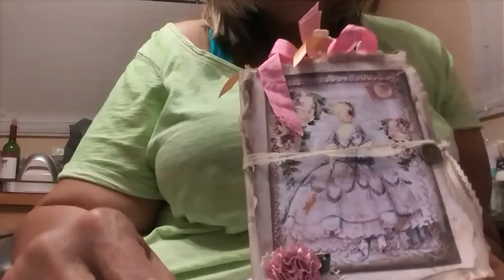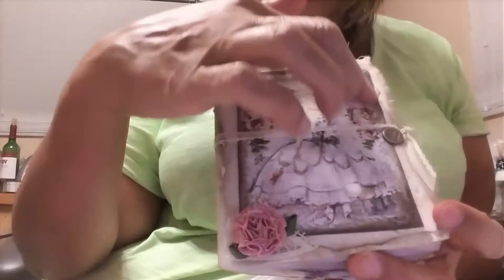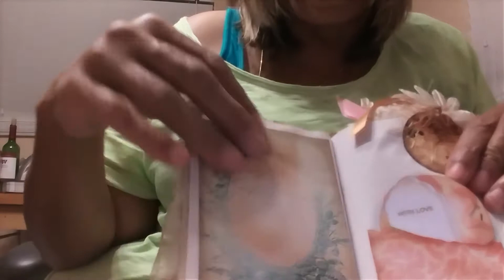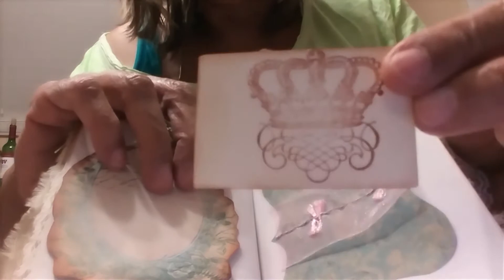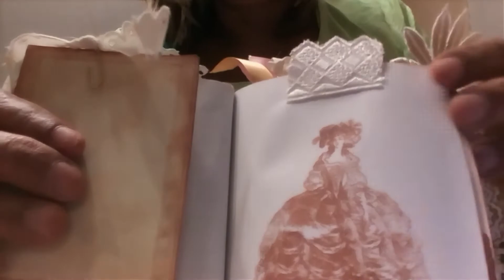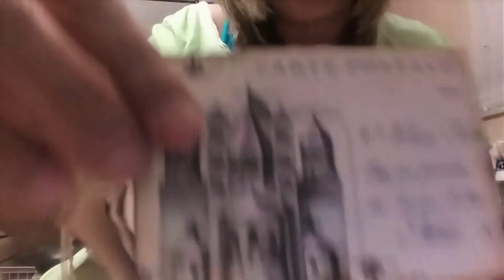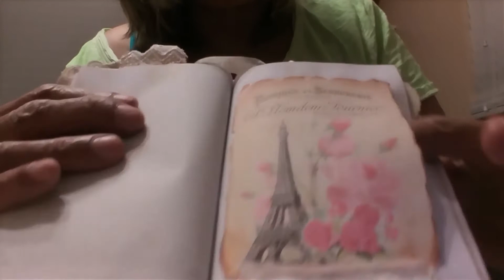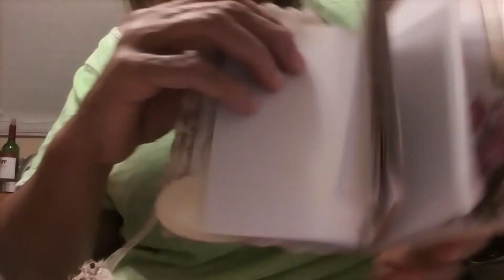Altered Journal Of Marie Antoinette 4 3/4" x 6"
This Journal has 28 sheets and 56 pages.  I have embellished the pages with Inserts and pockets. There is some sewing. I used some coffee stained lace and embellished the hand made paper and cards that I made. I also cluttered the front cover and sprayed a Matt finish to protect the covers of this journal. I hope you like this cute journal.